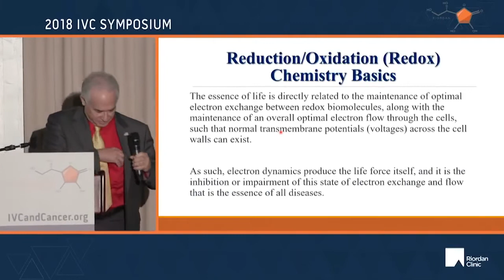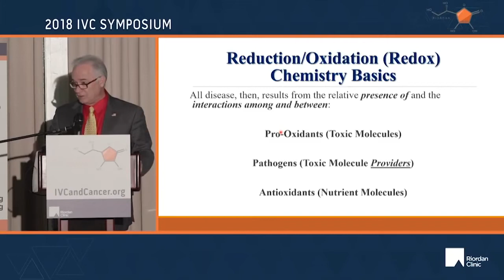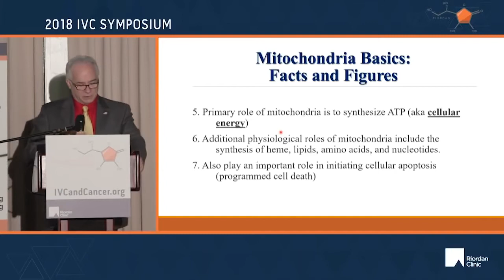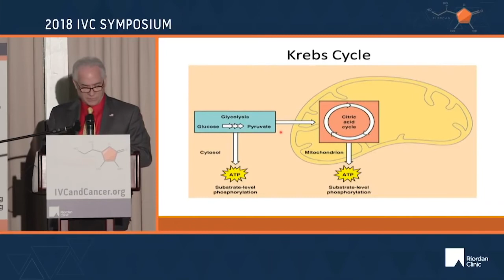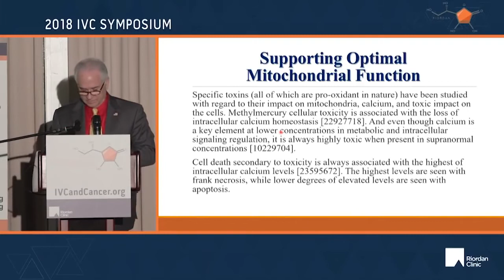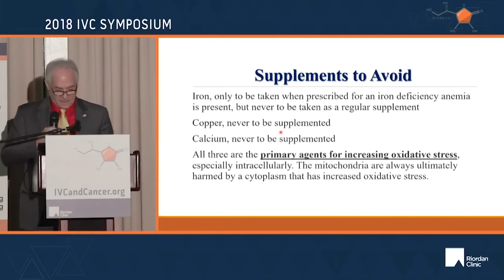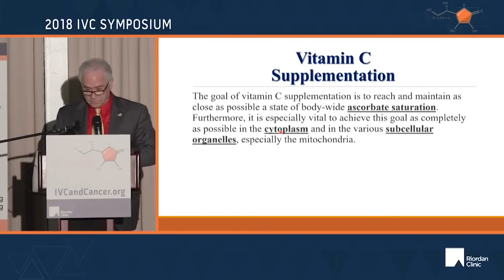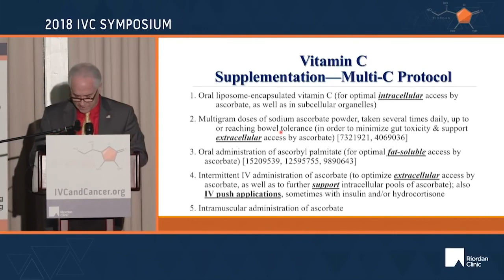Доктор Томас Леви: витамин C, митохондрии и энергия клеток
Доктор Леви, мировой авторитет в области витамина С, рассказывает про электронный поток, поскольку он связан с уникальной структурой и химией молекулы аскорбата, а также с его ролью в поддержании окислительно-восстановительного равновесного состояния в генерации митохондриальной энергии. Также он дает рекомендации по добавкам для поддержания здоровья митохондрий.

Доктор Леви является сертифицированным кардиологом и адвокатом. После практики в качестве кардиолога в течение 15 лет он начал исследовать огромную токсичность в стоматологии, а также выраженную способность правильно вводимого витамина С нейтрализовать эту токсичность. В настоящее время он написал одиннадцать книг, в нескольких из которых рассматриваются широкие свойства витамина С в нейтрализации всех токсинов и большинства инфекций, а также его жизненно важная роль в эффективном лечении заболеваний сердца и рака. Его работа сосредоточена на том, как восстановить и поддерживать хорошее здоровье в токсичном мире, в котором мы живем.

Перевод лекции Vitamin C, Mitochondria, and Cellular Energy.

Информация в этом видео носит исключительно информационный характер и не является руководством к каким-либо действиям. Мы настоятельно рекомендуем проконсультироваться с вашим лечащим врачом прежде чем следовать каким-либо советам, приведённым в данном видео.

В видео может содержаться терминология с неоднозначным толкованием, а следовательно, она может интерпретироваться неоднозначно. Перевод не претендует на полное устранение несоответствий, оговорок, двусмысленности, допущенных спикерами. Для точного разъяснения информации просим вас обращаться к авторам видео.